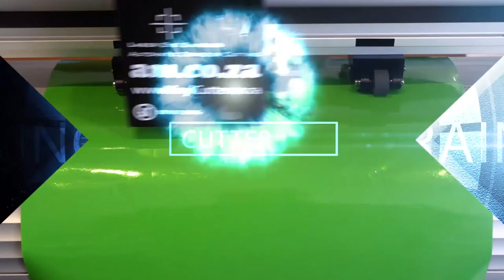About Training and Support from AM.CO.ZA for All CNC Machines, Achievement Matters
Whether you are preparing for a marathon, studying for an examination paper or getting ready to establish your own printing or signage business, you are going to have to put in the hours and train like a beast.

Advanced Machinery will provide you with training that touches on everything you will require to program your CNC machine with confidence.

We give top-notch CNC training for whoever is looking to become a professional in the art. We make use of the most recent high-tech equipment for the greatest learning experience.

Our technicians are highly skilled and trained to offer you exceptional training that will help you get your business off the ground and flourish.

AM.CO.ZA also offers you remote or on-site support for the installation and/or maintenance of your machine.

If you want the reap the rewards on your investment (CNC Router) book training with us.

We are just a call away for all of your training and support services.

to buy the machinery, software and consumables Prices are subject to change.